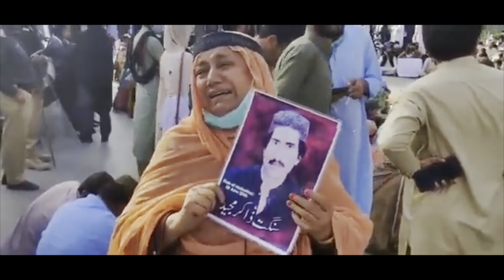Traditional Politics and the Conservative Establishment Are the Real Issues Facing Pakistan.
عمران خان ہی واحد حل ، جمہوریت اور متبادل کی بحث ، بڑے بڑے دماغ بھی خالی نکلے

|| Detailed analysis of Senior Journalist Afaq Farooqi ||
Imran Khan, Establishment and traditional politics are punishments for each other.

Afaq Farooqi || Afaq Farooqi Latest || Senior Journalist || Political Analyst || Shahbaz Sharif || Pakistan || Democracy || Former Prime Minister Imran Khan || PTI || Musjid Nabwi Toheen Na Manzoor || Imported Government Namanzoor || Nawaz Sharif || Islamabad Long March || US Conspiracy Against Imran Khan